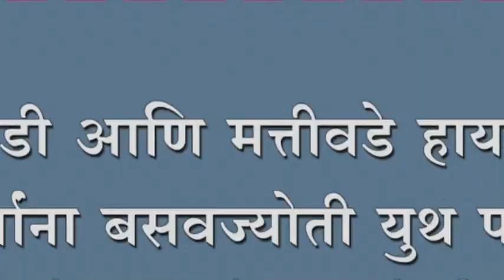अप्पाचीवाडी आणि मत्तीवडे हायस्कूलच्या विध्यार्थ्यांना बसवज्योती युथ फौंडेशन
अप्पाचीवाडी आणि मत्तीवडे हायस्कूलच्या विध्यार्थ्यांना बसवज्योती युथ फौंडेशन कडून मोफत  नोटबुकचे वितरण